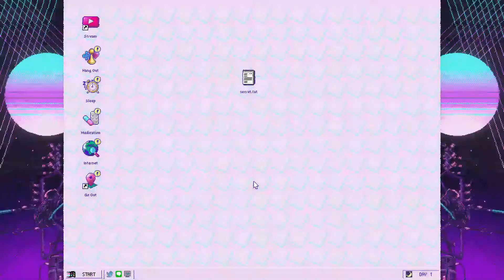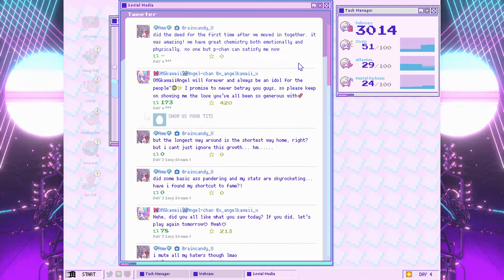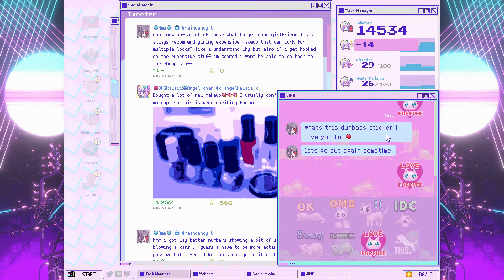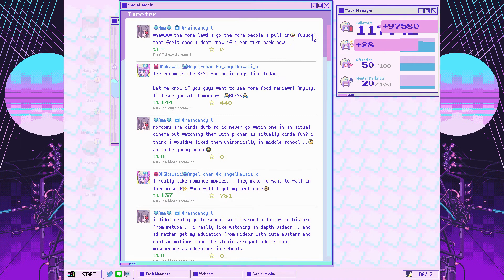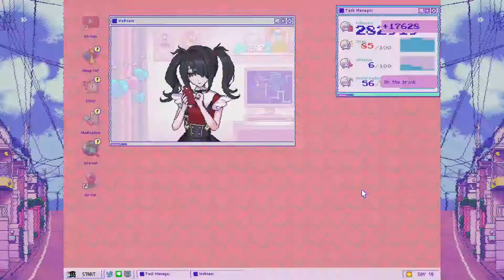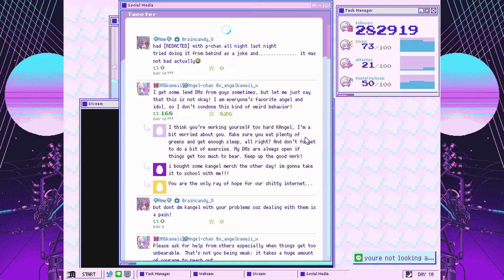Needy streamer overload Fallen angel ending speedrun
TW FOR SELF HARM

time is 8:27 i was trying to avoid making her cut but i would have gotten a worse time